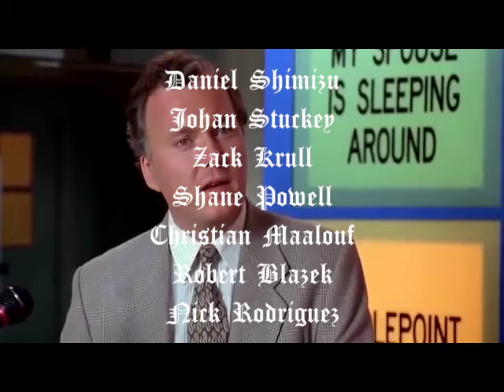Self Esteem Issues - Pile Hardware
this is a teaser for the full length pile hardware video coming soonish. With Ish Lipman, Adrian Adrid, Mike Abarta, Dylan Messer and Johnathon Pierce.